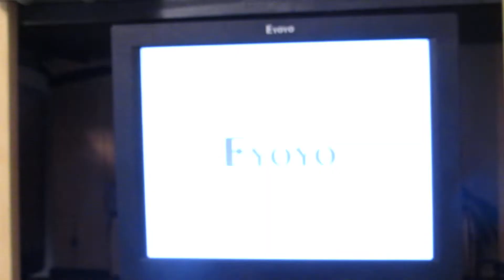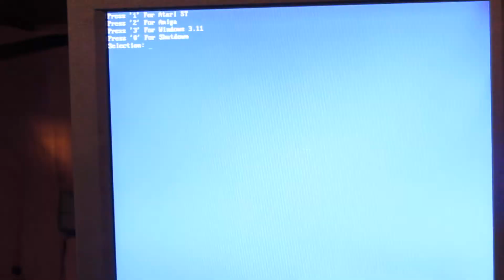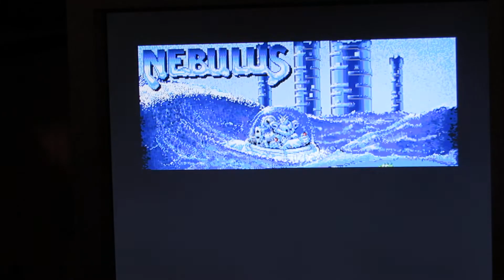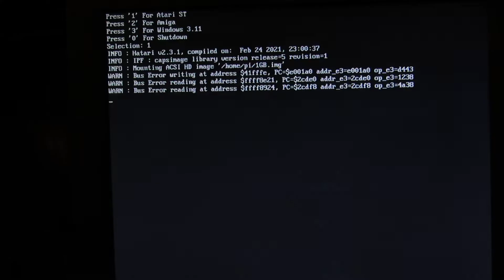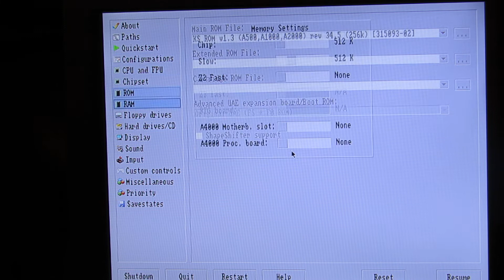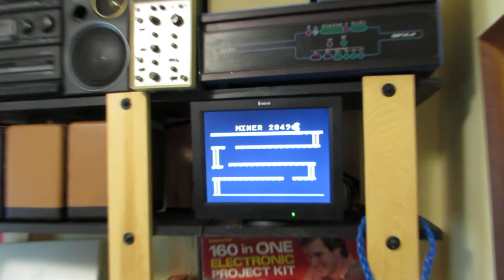Raspberry Pi 3 Booting into Atari ST Desktop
Here's a super quick video showing my Pi 3 auto-booting to an Atari ST Gem desktop on a 4:3 aspect ratio Eyoyo 12" monitor.